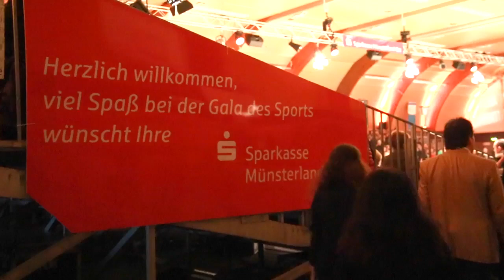Sportgala 2016 in Ennigerloh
Sportgala in Ennigerloh mit international bekannten Artisten
Showacts der Superlativen